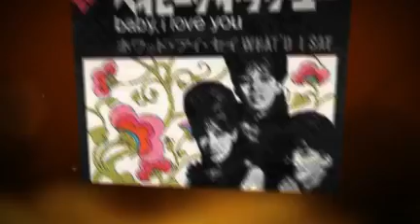THE RONETTES go out and get it (1973)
from THE RONETTES - THE COLPIX AND BUDDAH YEARS